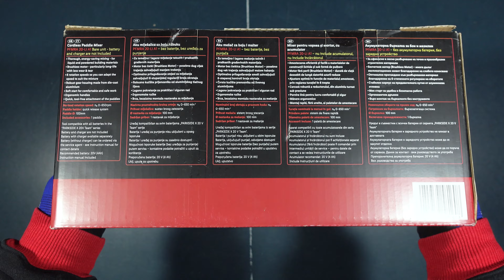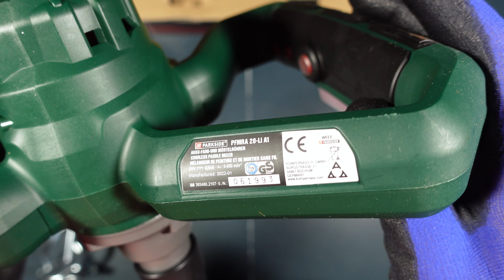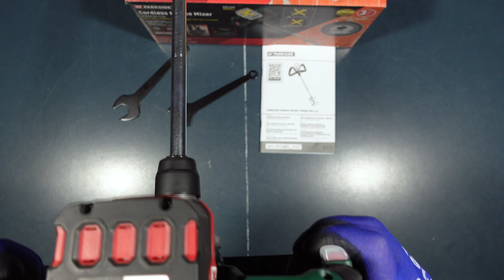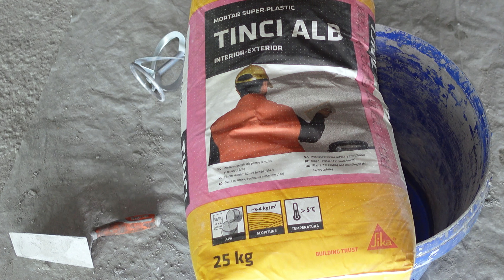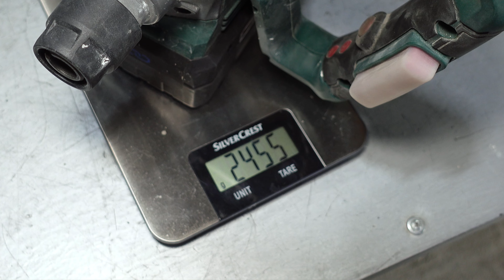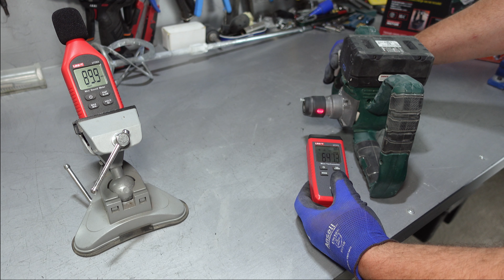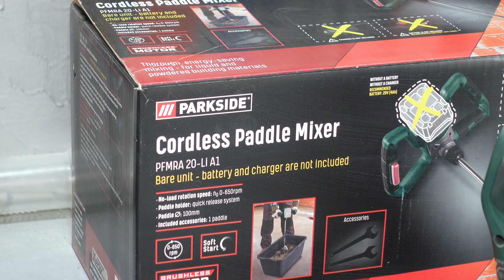PARKSIDE PFMRA 20-LI A1 [ Cordless Paddle Mixer ]